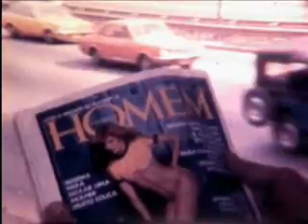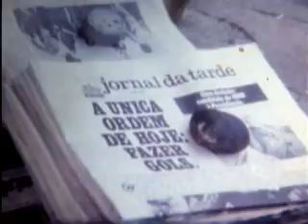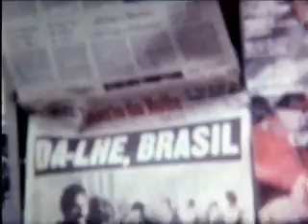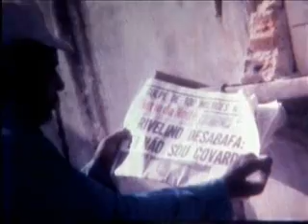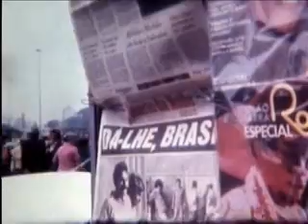Torcida da Copa 78 São Paulo Sec XX Episódio 4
Torcida da Copa de 78
Realizado em super8 e digitalizado.
São 5 episódios de aproximadamente 10 minutos.
Pelas ruas sem rumo em 1978 .
A torcida da Copa em 1978, a ausência de telão, aglomerado em frente a uma TV pequena ou várias TVs pequenas também. A corrida para casa superlotada General Carneiro, íngreme Ladeira do Porto Geral, os ônibos em festa no Parque D. Pedro. Torcida em frente ao Municipal, em frente ao Mappin, em frente à Isnard na 24 de maio esquina com a Dom José; e festa na Paulista.
Maluf disputa com Laudo Natel, candidato do Planalto escolhido por Geisel e Figueiredo, ao governo do Estado.
Fim do AI-5, o Ato Institucional; movimentações do PMDB do Montoro na Arena do Poder, disputa solitária e o povo nas ruas torce pela Copa disputa mundial.
A criatividade do Hermeto Paschoal, A Cor do Som brilhante juventude, são as citaçoes musicais ao lado de Gluck e Wagner e Verdi emprestando com O Rigoletto o clima de traição. apreensão e engodos embutidos na vingança palaciana.